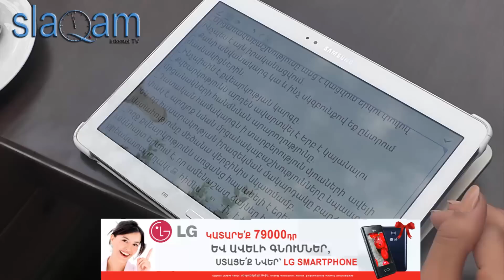slaq.am «Դատական համակարգը չի կարող փակ լինել». Անի Հովհաննիսյան